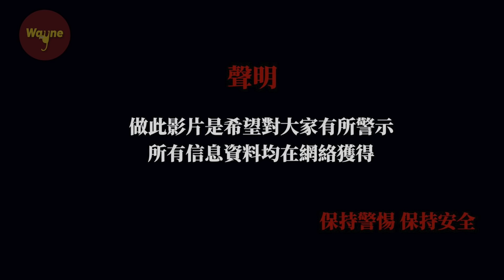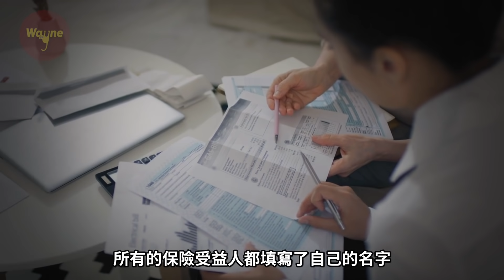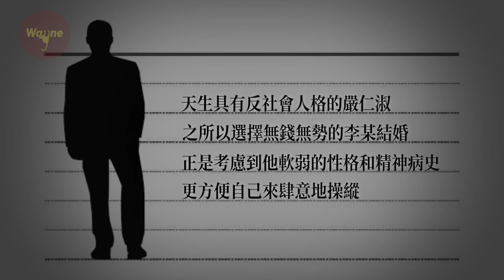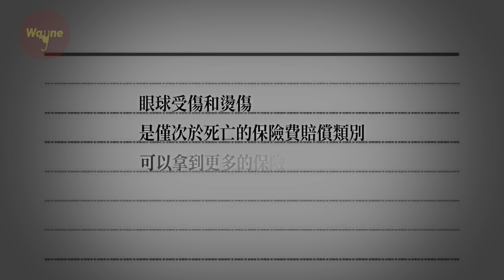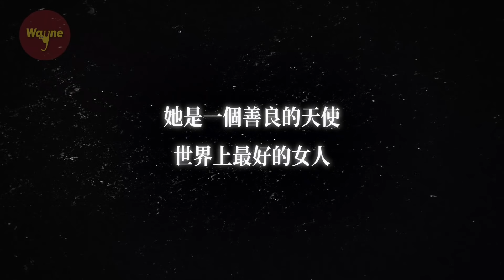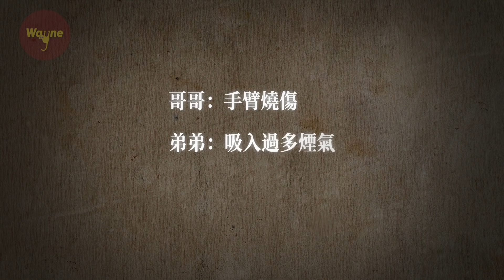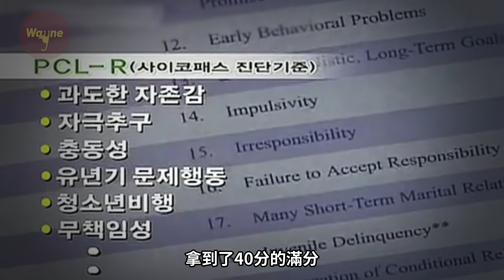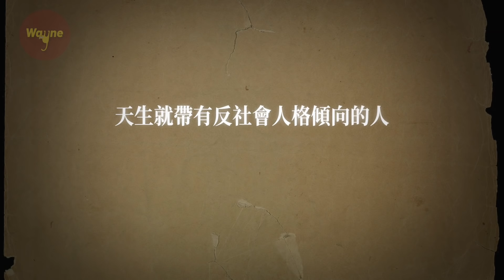天使面孔、惡魔內心的她，連警察都險些淪陷在她的美貌中，為何會成為韓國史上最凶殘的變態毒婦？| Wayne調查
2005年4月, 首尔江南警察署接到报警, 有一名女性在醫院的应急楼梯上纵火。警方以涉嫌“纵火未遂”的罪名，逮捕了该名女性严某，却在调查阶段遇到了困难.